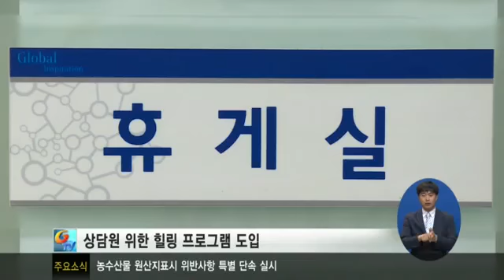콜센터 상담사도 힐링이 필요해!1852